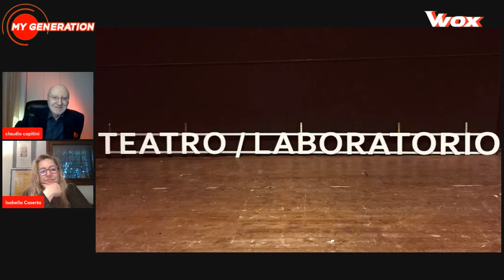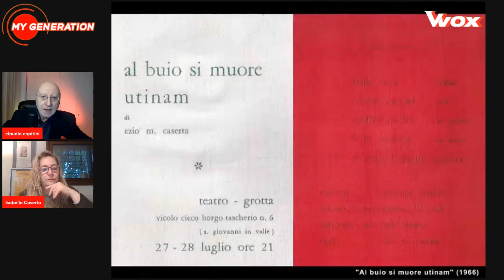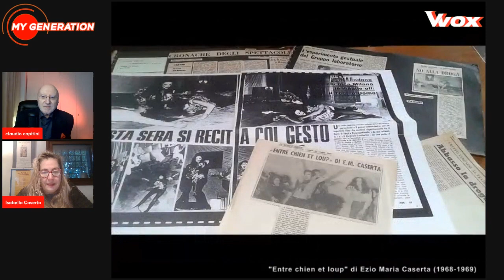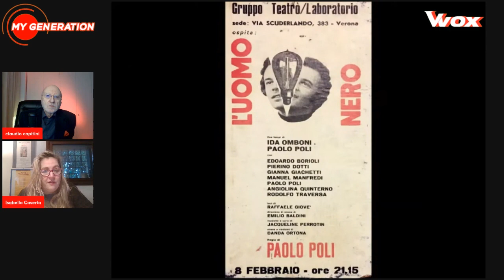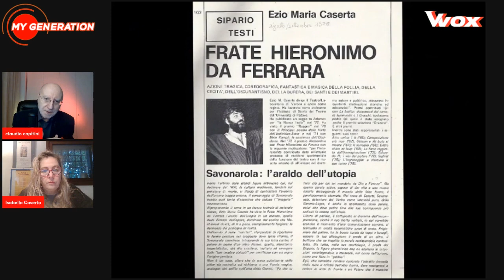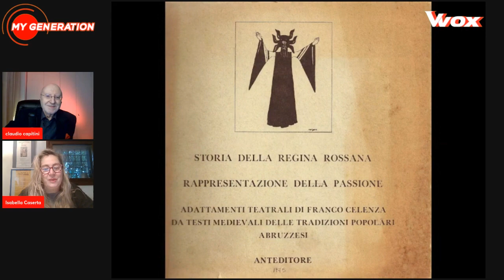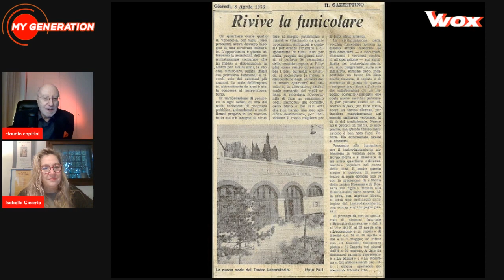A TEATRO!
Uno storico spazio teatrale ha riaperto! E’ una notizia, che ci viene da Verona dove ha inaugurato la sua nuova sede il Teatro Scientifico/ Teatro Laboratorio, ricavata da un’ex stamperia fatiscente che, con un’opera di rigenerazione urbana apre alla comunità. Il Teatro Scientifico ha fatto la storia del teatro da fine anni Sessanta, quando accadeva di ospitare ‘miti’ che solo più tardi troveranno la loro consacrazione e che allora erano alle prime armi. Merito di Ezio Maria Caserta e Jana Balkan che quel teatro fecero nascere e che tenacemente tennero aperto, lottando contro tutto e tutti, sempre accompagnati dal loro pubblico. Poi vengono i figli, Isabella e Luca, che quel percorso, declinato su vari versanti, continuano. Isabella Caserta è la nostra ospite.